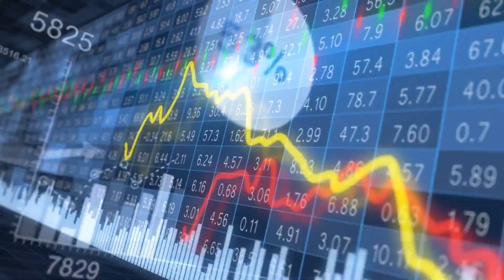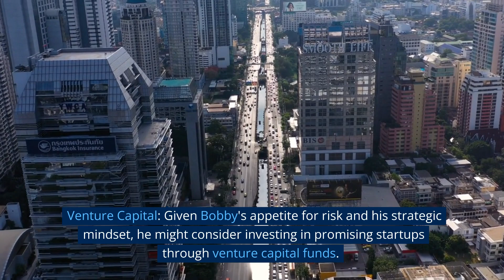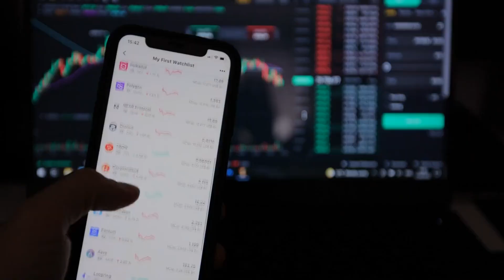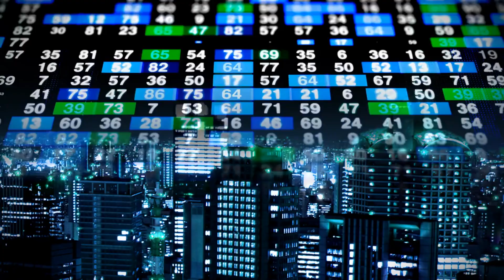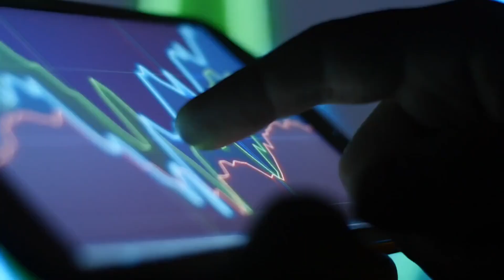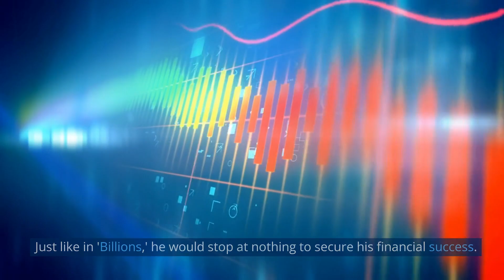How Bobby Axelrod from 'Billions' would DOMINATE the Real World Market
If Bobby Axelrod from the show "Billions" lived in today's market, his investment strategy would be as fierce as ever. With his razor-sharp instincts and unyielding determination, he would carefully analyze the stock market, identifying lucrative opportunities that align with his aggressive style. He would likely target industries such as technology, finance, and energy, where he could leverage his expertise and connections for maximum gain.

Bobby's portfolio would consist of high-risk, high-reward stocks, as he is known for his appetite for bold investments. Companies on the cutting edge of innovation, disruptive startups, and undervalued assets would be on his radar. He would combine fundamental analysis with strategic moves, taking advantage of market trends and exploiting any weaknesses he identifies.

While investing always carries risks, Bobby's astute market instincts and deep understanding of the financial landscape would give him a competitive edge. His ability to adapt quickly and make calculated decisions, even in high-pressure situations, would likely contribute to his success.

In the world of "Billions," Bobby Axelrod is a force to be reckoned with, and in today's market, he would continue to dominate and make his mark. So, brace yourself for an investment journey fueled by ambition, cunning strategies, and adrenaline-pumping thrills.

Remember, though, investing in the real world requires careful consideration and understanding of your own risk tolerance. It's always wise to consult with a qualified financial advisor before making any investment decisions.